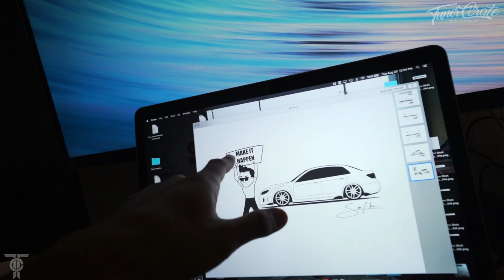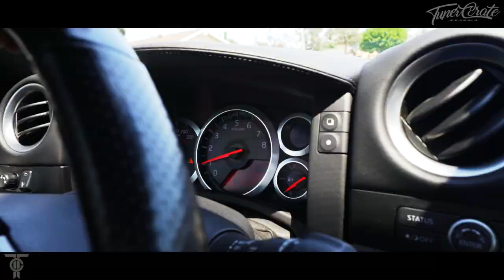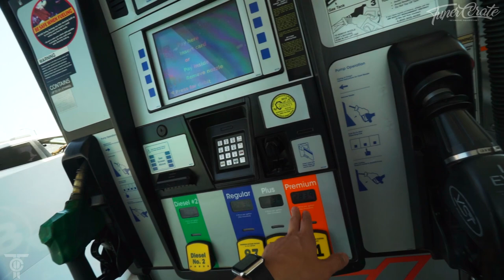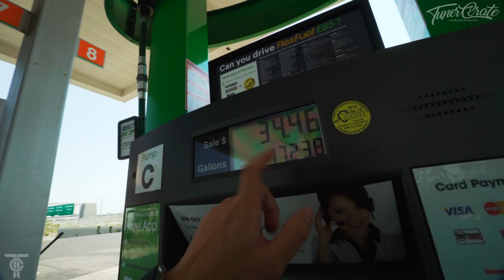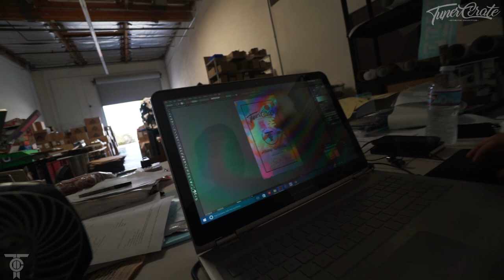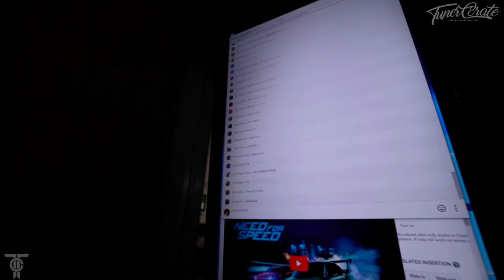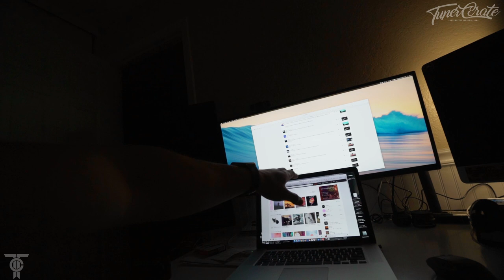WHICH CAR DO I LIKE MORE SUBARU WRX VS GTR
I love my Subaru WRX a lot! Its a hard decision, which do you prefer?

! ► FAN MAIL ► !
Michael Primal Driven
1701 S. Grove Ave Suite i

►Gaming Channel!